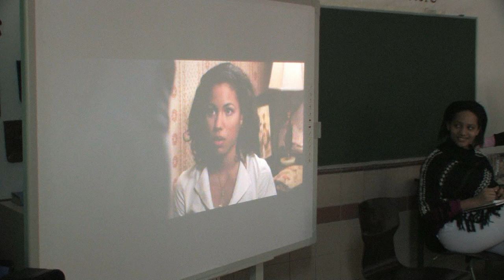Jurnee Smollett visits Budapest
Award-winning African American actress Jurnee Smollett visited Budapest between March 1 and March 3 to highlight U.S. Embassy Budapest's event series celebrating Black History Month 2011. The visit of the actress was part of the State Department's Speaker program. Ms. Smollett talked to a number of audiences including various high school and university student groups and a group of important cultural figures of the Hungarian society. She talked about the importance of Black History Month and the achievements of famous African American leaders as well as the historical background of the movie "The Great Debaters", in which she played a leading role, and about the civil rights movement.

Transcript of the interview:

I am here in Budapest to bring Black History Month.  I was invited by the U.S. Embassy here, and so we're talking about the Civil Rights Movement, we're talking about different African American leaders, who have contributed to certain freedoms that we now enjoy in America, we're talking about arts, the arts and how African American artists have contributed to our American culture. And I myself am an actress in American, and I've been fortunate enough to work with great American artists and actors, and we're showing a few of the films that I've done here in Budapest, like The Great Debaters we showed, and I think a few people have seen some of the television shows that I'm currently on too, which was fun. I really enjoyed speaking with the young people here in Budapest.  They are so bright and curious.  At first they are a little shy and at first they are a little timid, but our visits to some of the schools have been so enlightening to me, and they've been food for my soul in a way, because interacting with these young people I've learned a little bit more about the Hungarian culture here.  And just to hear them speak, and hear them speak about frustrations they have here, and certain obstacles that they see that their culture has, certain prejudices that exist here in Budapest, and I've heard them say that they wanted to change, and we've tried to tie that into the African American history and how African Americans were oppressed at a point, and were demeaned in certain situations, and I tried to share experiences and a little bit of our history in order to show that communities can overcome anything.